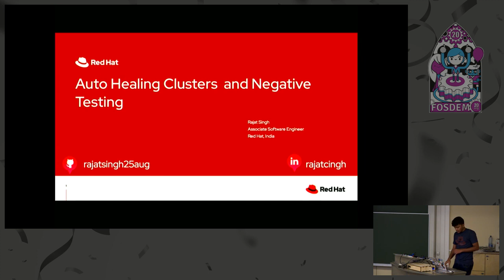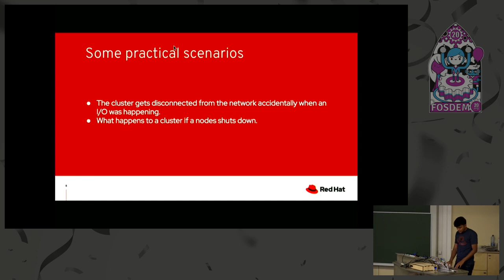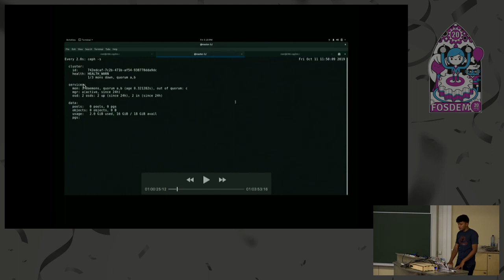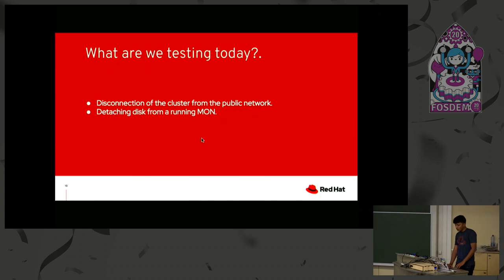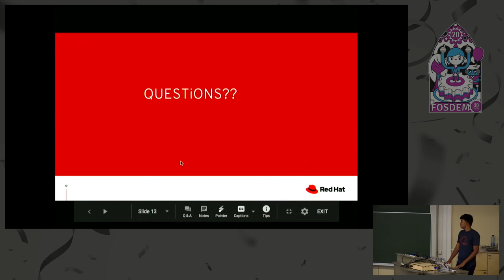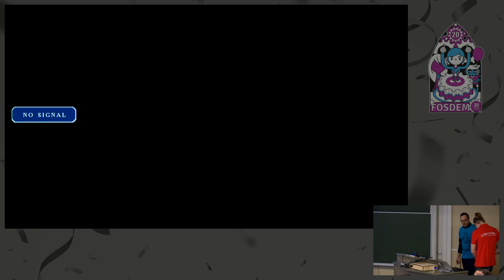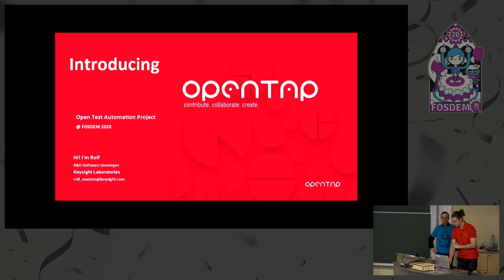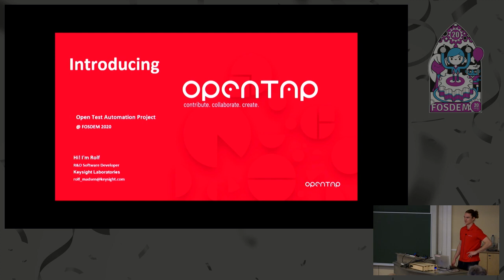Auto-healing cluster through negative testing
by Rajat Singh

OCS stands for Openshift Container storage. It provides container-based storage for OCP(Openshift container platform). It’s easily scalable to bare metal, VMs and cloud platforms.
Auto healing is a property of OCS cluster that auto heals a cluster component automatically when passes through an unexpected condition. A component can be a node, a network interface, a service, etc. To make sure auto heals just fine, we introduced negative testing.
Negative Testing is defined as, a testing type that checks a system for unexpected conditions. In this presentation, We’re going to talk, what role negative testing plays, how to negative test components like node by shutting it down, deploying a heavy workload, etc. Similarly, for the network component, we are going to see what happens when the public network is disconnected along with many more scenarios.

Room: UB2.147
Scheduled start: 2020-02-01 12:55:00